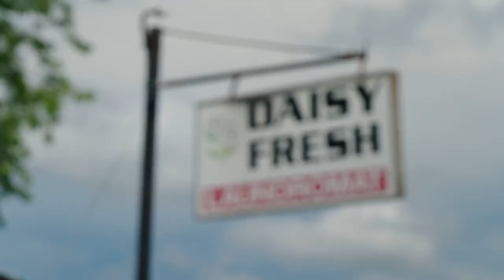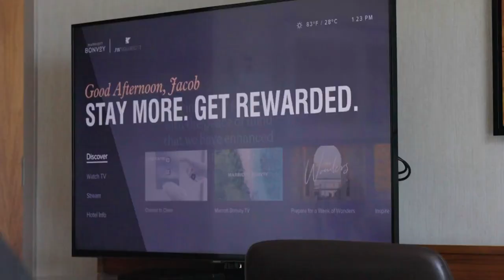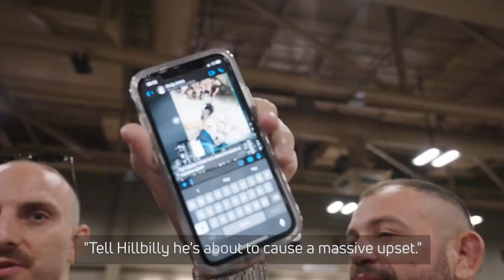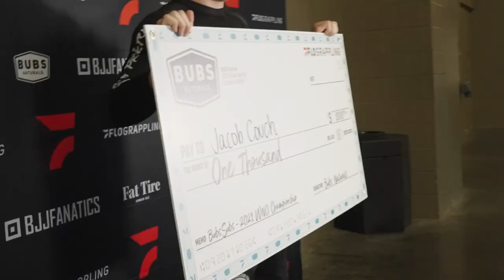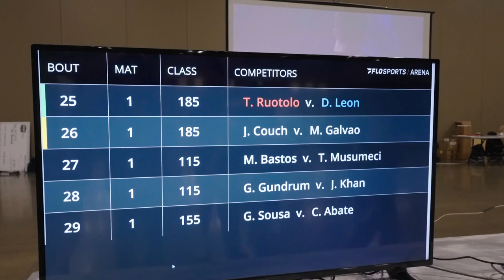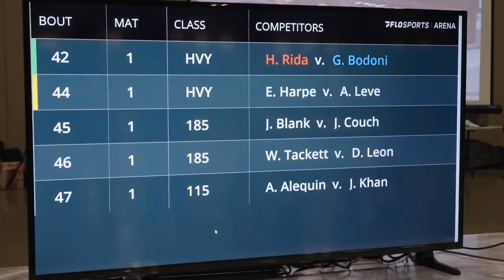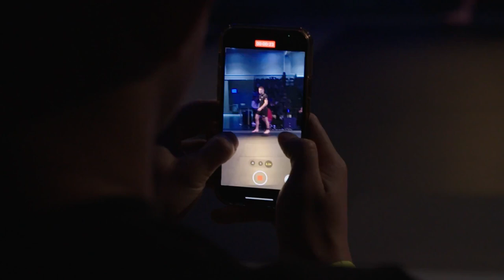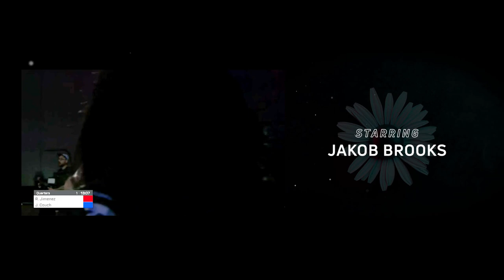The FINAL SEASON Premiere! Daisy Fresh: An American Jiu-Jitsu Story (Season Three, Episode One)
The final season of Daisy Fresh is here! All episodes will drop on FloGrappling.com (for FREE) one week before they debut on YouTube! Check the schedule for both platforms below:

For the season three premiere, watch the amazing story of Jacob Couch at the WNO Championship!